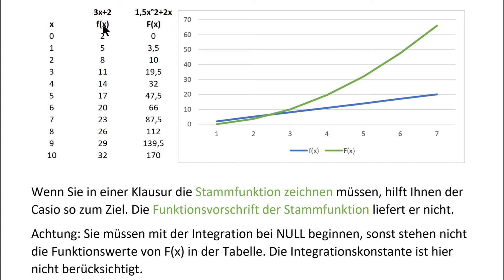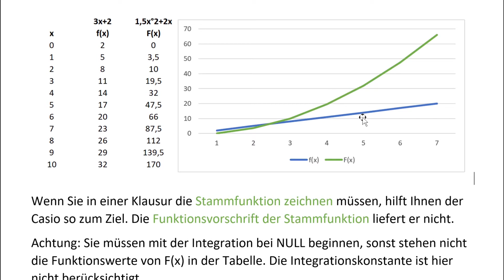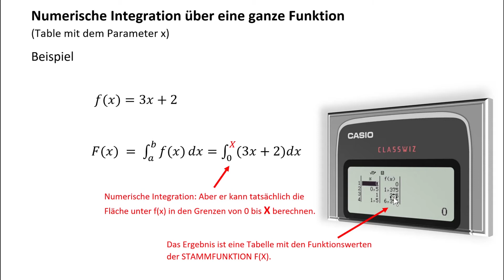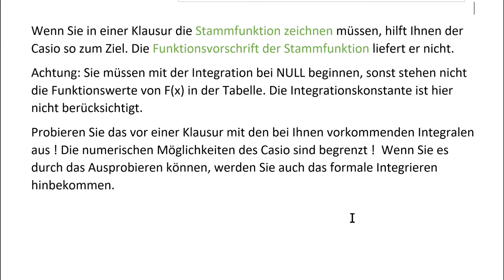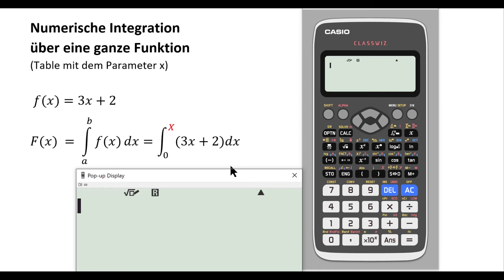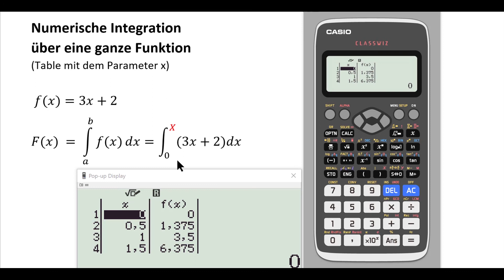Numerische Integration Alle Werte der (stetigen) Stammfunktion auf dem Casio fx-991 / Mathematik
Die Stammfunktion numerisch ermitteln. Und natürlich die Fläche unter einzelnen Abschnitten ermitteln. Wie man alle Werte der Stammfunktion ermittelt, ohne sie herzuleiten. Ein Trick aus Numerik und Table-Funktion. Klappt bei stetigen Funktionen.

00:00 Einleitung
00:54 (1) Numerische Integration eines Abschnitts
02:01 (2) Alle Werte der Stammfunktion
03:13 (1) Praktische Umsetzung
04:00 (2) Praktische Umsetzung